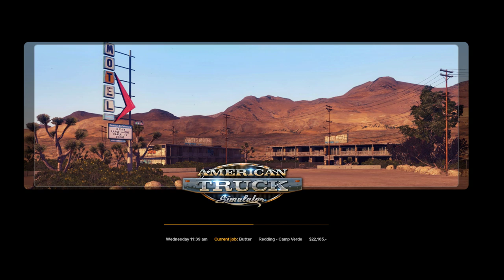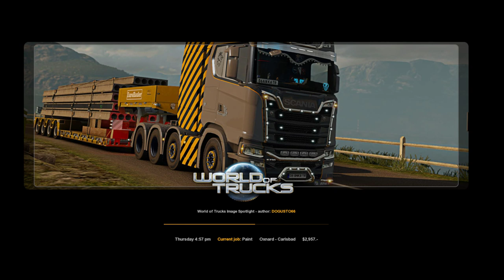American Truck Simulator | Let's calm down from E3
Microsoft's talked a lot of great things, so lets lower our blood pressure, before the next company starts.

STREAM SCHEDULE (NYC time):
          Day:         start time   to  end time
          Sunday:   6-7 pm        to 8-9 pm
          Monday: 5:30ish pm to 6:30ish pm
          Friday:     5:30ish pm to 6:30ish pm